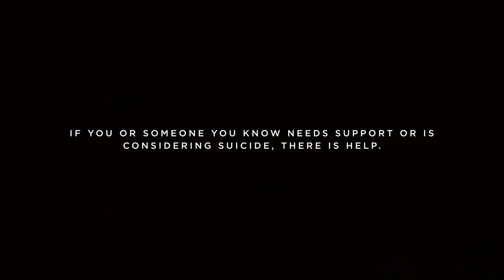Inuit singer-songwriter Kelly Fraser | Fight for the Rights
Inuit singer-songwriter Kelly Fraser makes music with Inuktitut lyrics. She says she wants to increase cultural pride among youth in her community. Kelly's story is part of The National’s series Seen & Heard: Intimate stories of extraordinary lives.